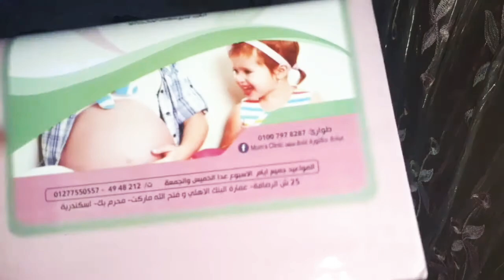تحضير شنطه الولاده للام وللبيبي 🤱🏼ونصائح ومعلومات هتفيدك قبل الولاده 👌🏻🤰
في فيديو النهارده حبيت اجهز معاكوا شنطه الولاده للام وللبيبي وهقولكوا علي نصائح قبل الولاده هتفيد كل ام ويارب الفيديو يعجبكوا ومتنسوش تشتركوا عندي في القناه وتشجعوني علشان يوصلكوا كل جديد 🥰😘👍